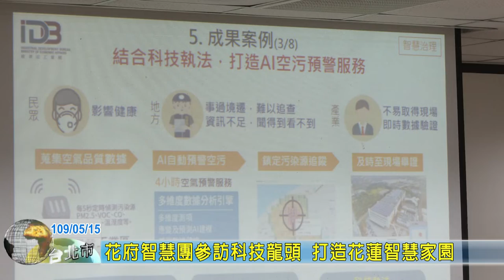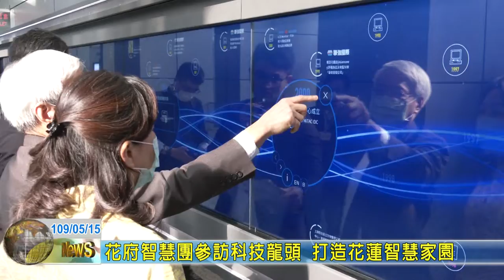20200515 03 花府智慧團參訪科技龍頭 打造花蓮智慧家園